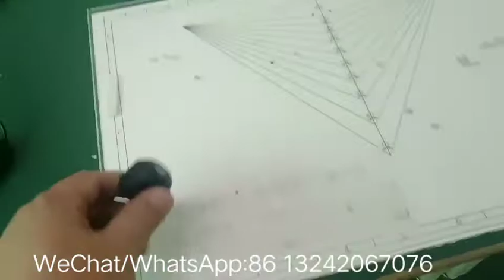Car astern view camera, starlight night image，AHD/CVBS/720P/1080P，rear-view camera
good quality/good price